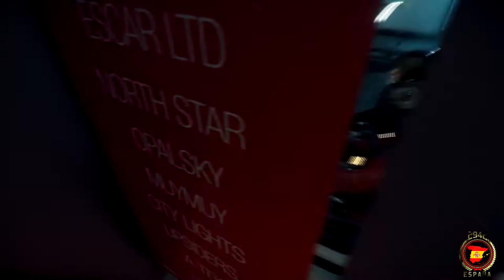Cuaderno de bitácora 38 en port olisar con congreycat star citizen Español